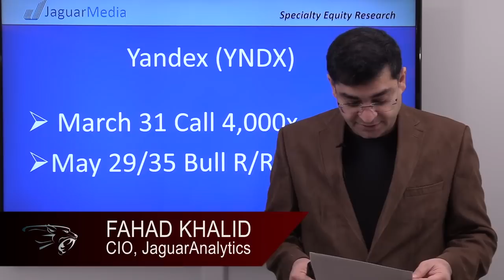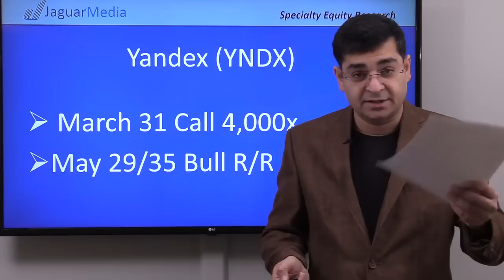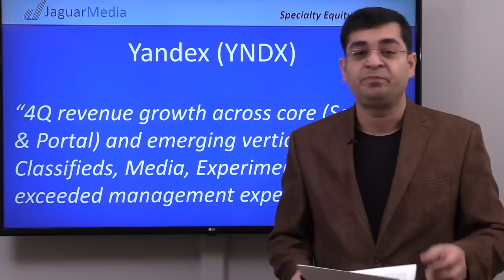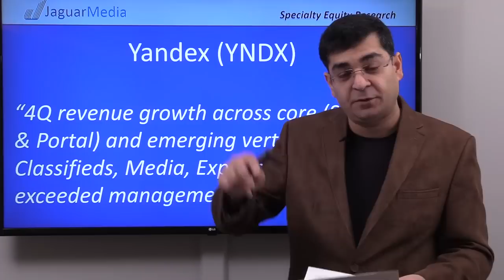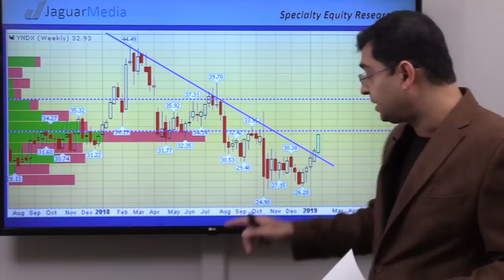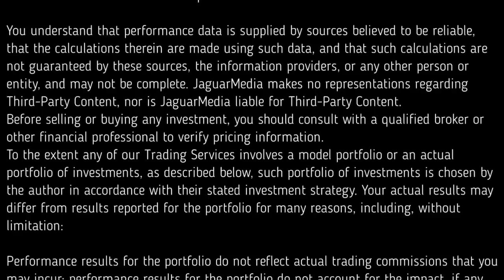Yandex (YNDX) breaks out ahead of key catalysts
Taking a look at Yandex call buying, positive view from JP Morgan ahead of earnings on Feb 15 and change of capital structure as potential catalyst for stock.

Details on our 3-pronged approach to stock market research and trading, and much more from JaguarAnalytics!